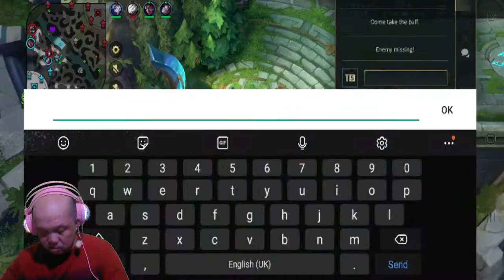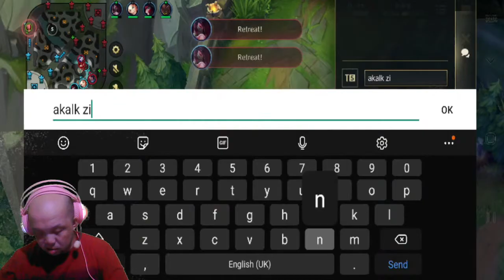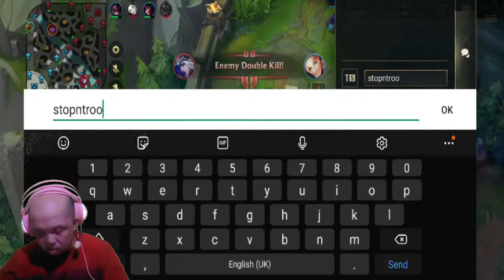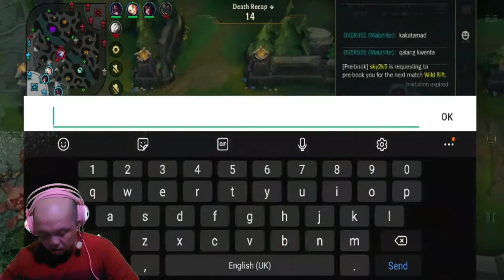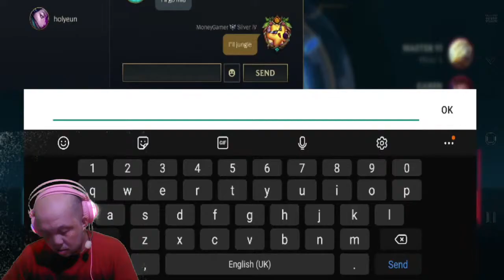Wild Rift grind